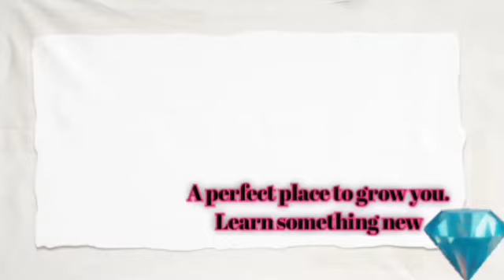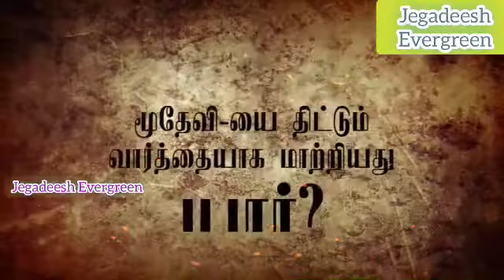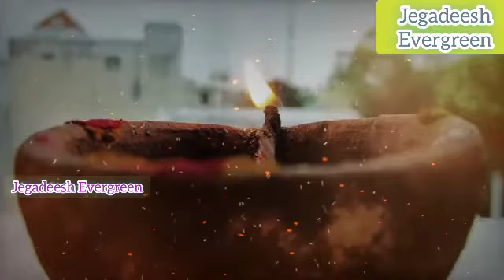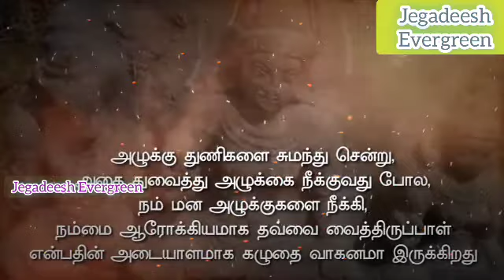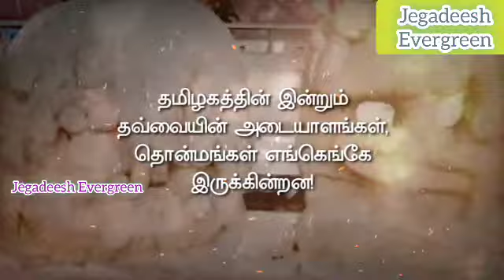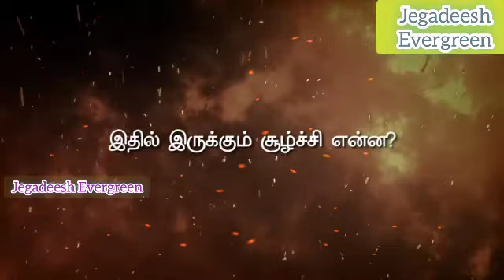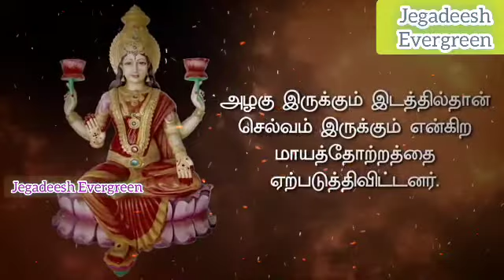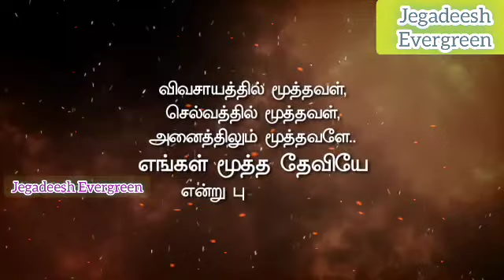என்னை பார் யோகம் வரும் | thavai god | today news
This video is about tamil famous God thavai and famous line for donkey reasons and explain the latest today news.

(Gold city).